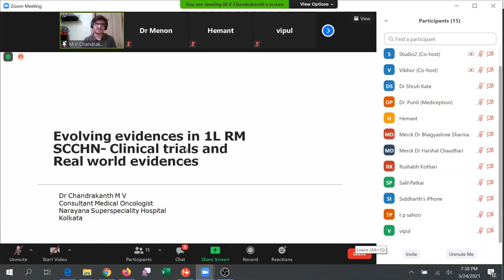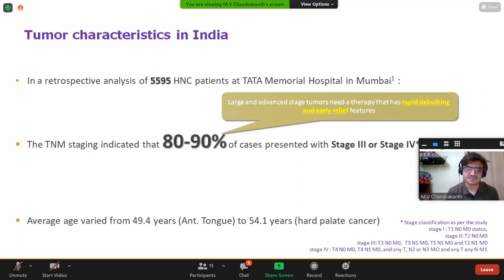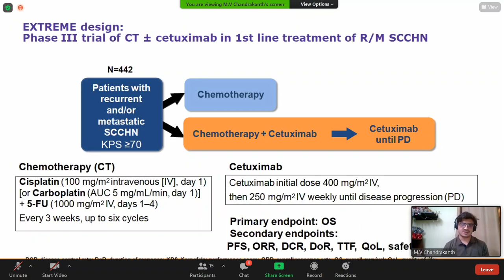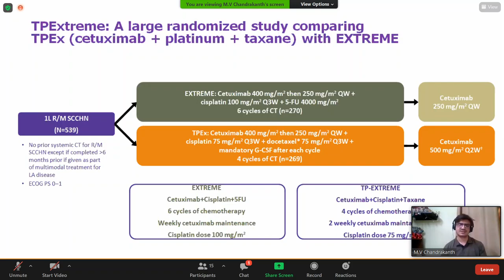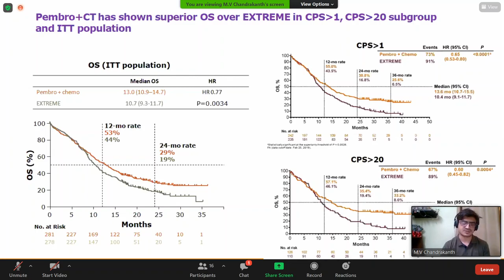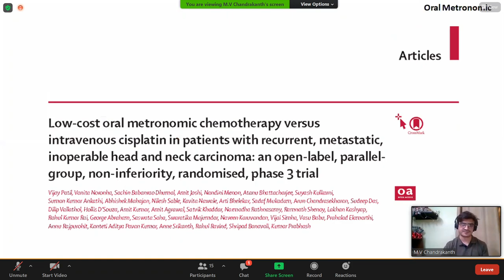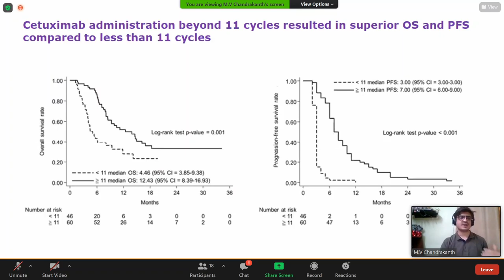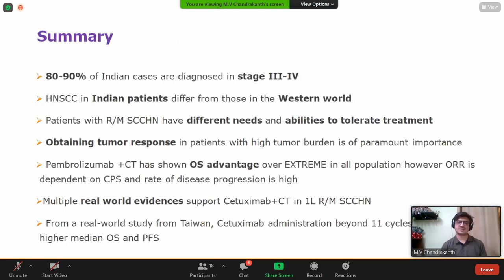Evolving Evidences in 1L RM SCCHN: Clinical Trials & Real World Evidences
Dr Chandrakanth M V, Medical Oncologist, Narayana Superspeciality Hospital, Kolkata, talks about Evolving Evidences in 1L RM SCCHN: Clinical Trials & Real World Evidences